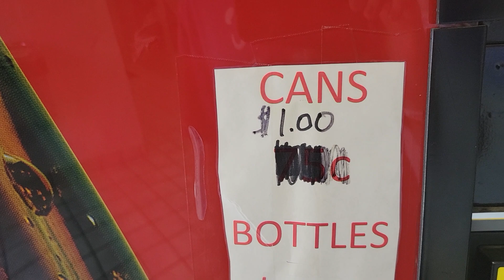Vending Machine problems